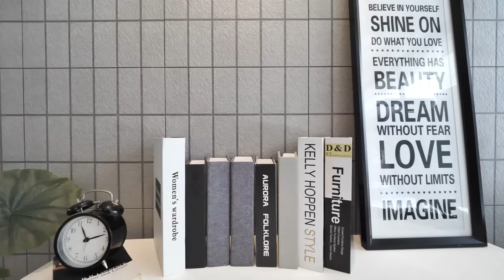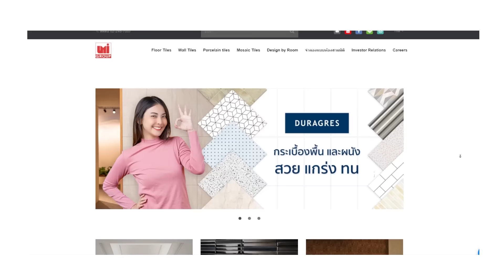จัดเต็มห้องนั่งเล่น สวยทนสบายตา COZY NORDIC STYLE | TheRoomMaker x Duragres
มอบไอเดียการรีโนเวท และตกแต่งห้องนั่งเล่นแบบจัดเต็ม สวยทนสบายตา  ใครกำลังมองหาไอเดียของ COZY NORDIC STYLE อยากให้พื้นที่ใช้สอยกลางบ้านอย่างห้องนั่งเล่น มีความผสมผสานระหว่างความโปร่ง อบอุ่นสบายตา แถมยังใช้งานได้จริงไม่บอบบางจนเกินไป เหมาะกับคนไทยสไตล์กลัวจะผุพังเก่าไว้ DURAGRES เขามีไอเดียมาแนะนำไปชมกันครับ

DURAGRES : พื้น Milla Wood Beige (มิลล่า วู๊ด เบจ) : กระเบื้องพอร์ซเลน ขนาด 60x60 ซม.(4 Random) ผิวMATTE

DURAGRES : ผนัง Tempra Light Grey (เทมปร้า ไลท์ เกรย์) ลายหินธรรมชาติเซาะร่อง กระเบื้องแกรนิตโต้ ขนาด 40x40 ซม.ผิวMATTE

กดติดตามช่อง YouTube ของดูราเกรสเพื่อไม่พลาดการรับชมคลิปดีๆแบบนี้กันได้ที่